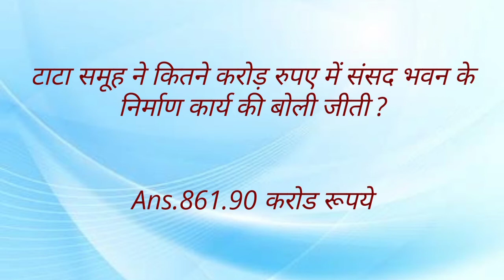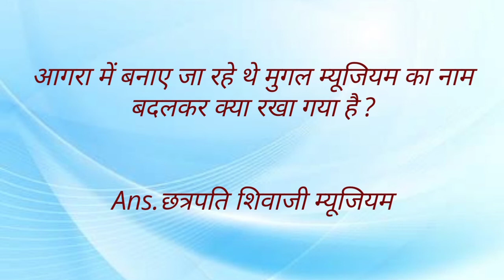Current Affairs today in Hindi 18 September 2020,,DailyDose of Current Affairs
Daily Current Affairs English for SSC , BANK , RAILWAY and UPSC related to All other Competitive Exam, DailyDose of Current Affairs,

All Competitive Exam Related Questions are Coming Soon